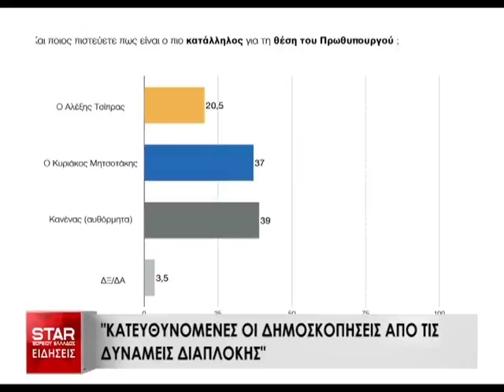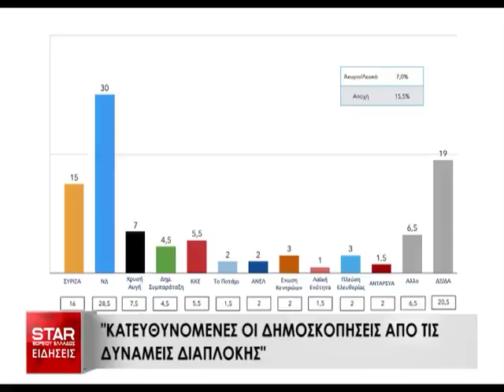Δελτίο Ειδήσεων STAR B.Ελλάδος 8 Νοεμβρίου 2016 Α' Μέρος